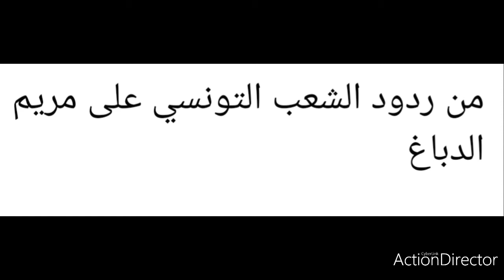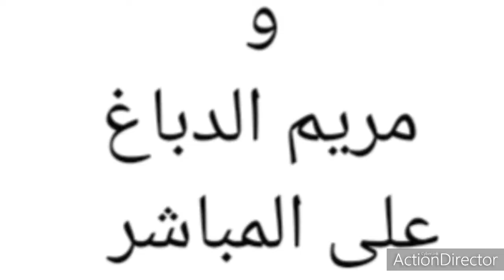من ردود الشعب التونسي على مريم الدباغ وإعلام العار التونسي الفرونكفوني المتفرنس التافه المايع